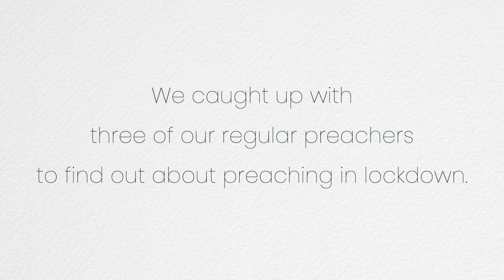Meet the Preachers at Crossway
We caught up with three of our regular preachers - Jamie Child, Olly Hallett and Luigi Palombo, to find out what preaching's like in lockdown.